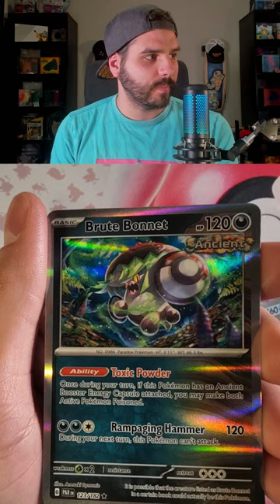Why Does Paradox Rift Have To Do Me Like This??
I open a pack of Paradox rift...